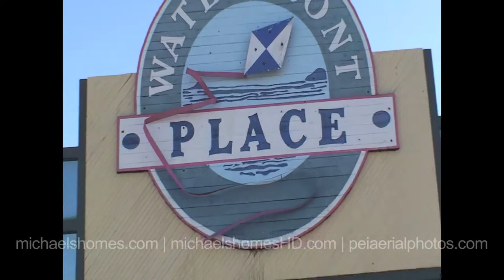(SOLD) PEI Commercial Real Estate: Summerside Waterfront Mall, Prince Edward Island PEI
| Call Toll Free 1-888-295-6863.  Prince Edward Island Real Estate Travel, Tourism, Vacations, Retirement, Lobster, Boating, and more.  If you are on Prince Edward Island visiting or here to purchase PEI Waterfront, Oceanfront, Acreage, Land, Lots, Recreational, Development, Residential, Farm, Apartments, Commercial Real Estate or Retirement Real Estate contact Michael Poczynek now.  This is Summerside Waterfront Mall available for $1.9M. Direct link to photos Also be sure to check out Prince Edward Island's largest collection of Aerial Photos Make sure you join my mailing list Camera used is a Sony HDR-HC7.